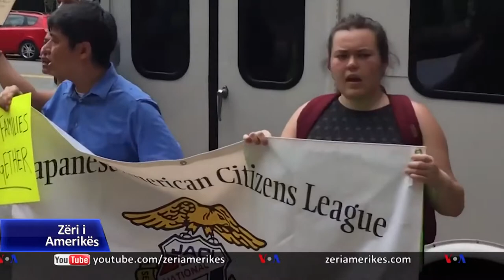Babai dhe vajza aktiviste që u arrestuan së bashku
E diela, 21 qershor, është Dita e Babait në Shtetet e Bashkuara. Marrëdhënia midis babait dhe vajzës evoluon ndërsa vajzat e vogla rriten për tu bërë gra. Ndonjëherë kjo shndërrohet në punë në ekip siç është historia e një babai dhe një vajze që u arrestuan së bashku.